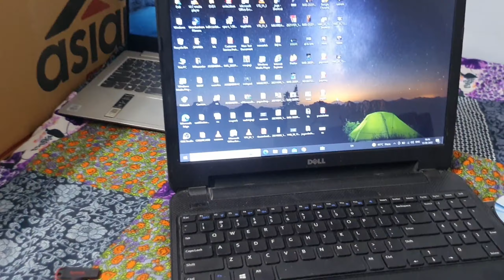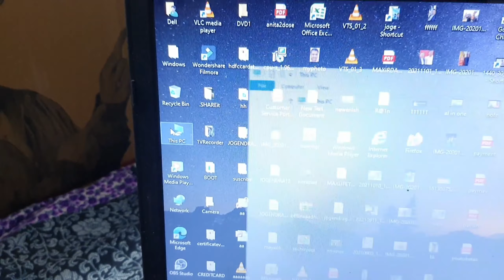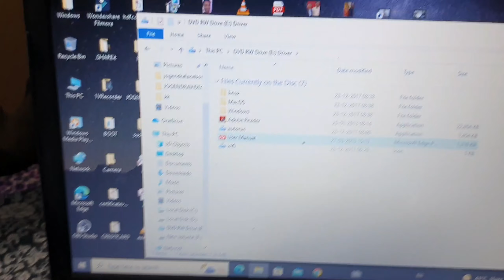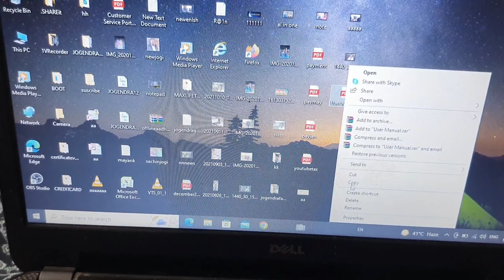DVD और CD से Pen Drive में Files कैसे भेजे || Laptop without Writer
Namaste Dosto

Aaj is video me aap sab ko batata hu ki agar kisi laptop me Writer na diya ho to usme kaise files bheje @JogendraGyan